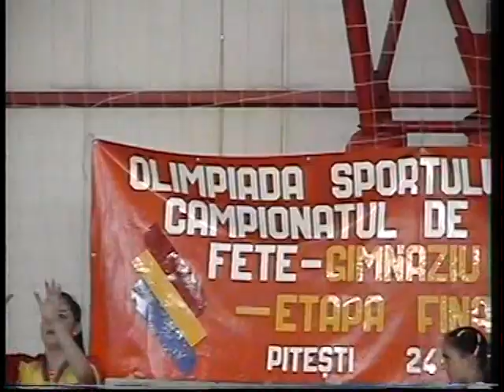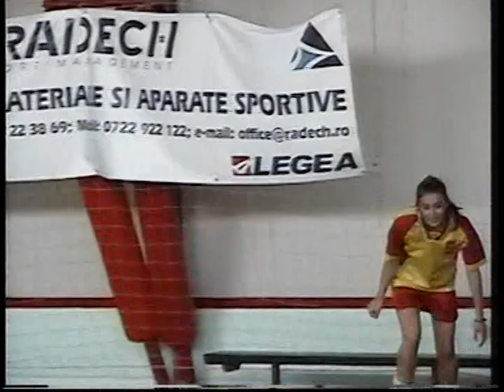Bucuresti (Sc. 88) - Alba Iulia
distractia dinaintea meciului, incalzirea si o parte din prima repriza :)